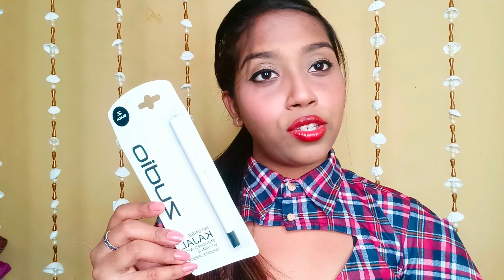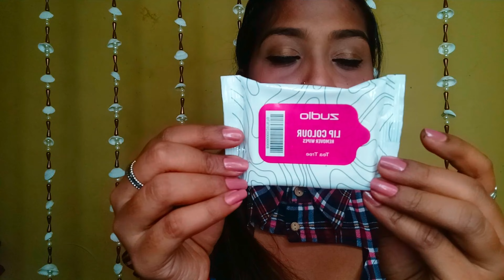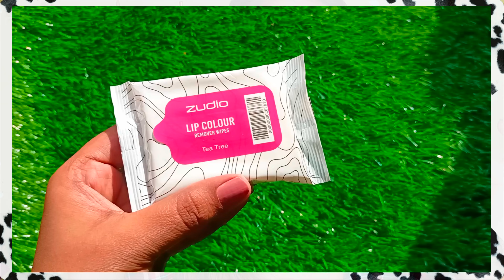Zudio make up haul starting Rs 29 only| Affordable products haul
Hy, Cutie's😘.

I'm so grateful that you took it time to watch my videos.

I can't guarantee that all of the products (Makeup & Skincare) I recommend you that will suit you. Please test products out on yourself before purchasing.

The products I use in these videos are purchased by me . We always try to keep our channel and it's content updated but we cannot guarantee it . We never try to push products on anyone but we make recommendations based on personal experience.